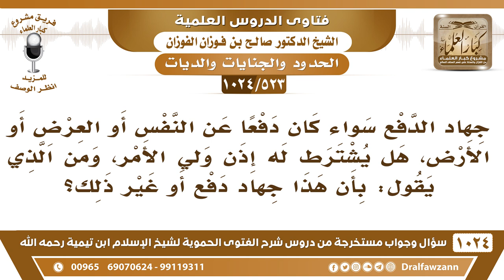[523 -1024] الدفاع عن النفس أو العرض أو الأرض، هل يشترط له إذن ولي الأمر؟ - الشيخ صالح الفوزان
-[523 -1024] السؤال: جهاد الدفع سواء كان دفعا عن النفس أو العرض أو الأرض، هل يشترط له إذن ولي الأمر، ومن الذي يقول: بأن هذا جهاد دفع أو غير ذلك؟
الجواب: من اعتدى عليك في بيتك أو في محلك يريد مالك أو دمك أو يريد حرمتك تدافعه في غير فتنة إذا كان دفعه لا يترتب عليه فتنة أكبر فإنك تدافعه ولا يحتاج إلى إذن ولي أمر، الله أذن لك بأن تدافع عن نفسك وعن مالك وعن حرمتك أما مسألة الدفع العام عن البلد فلا بد من ولي الأمر لينظم هذا الأمر ويتولاه ويجند له لازم من ولي الأمر ما هي المسألة فوضى، لأنه لو كان الدفاع كل واحد بكيفه وكل جماعة بكيفهم بعدين حصل خلاف بينهم كل واحد يريد الاستقلال إذا انتصروا كل واحد يريد الاستقلال ويقول أنا الذي انتصرت ويحصل خلاف ثم يتقاتلون بينهم، يرجعون يتقاتلون بينهم في النهاية، لكن إذا كان هذا تحت قيادة ولي أمر فإنه لا يحصل فيما بعد شقاق ولا اختلاف، نحن رأينا ناسا جاهدوا وحاربوا  لكن لما انتصروا على العدو رجعوا يتقاتلون بينهم؛ لأن كل واحد يقول إن الحق لي أنا الذي انتصرت وأنا الذي جاهدت فصارت المسألة كما تعلمون هذا نتيجة لأنه هذا ما هو منظم وليس بقيادة ولي الأمر.
للاشتراك في قناة الشيخ صالح الفوزان
سؤال وجواب من شرح الفتوى الحموية ( 1024 ) مقطع

للاستفسار والإقتراحات والدعم
رئيس الفريق
لمشروع كبار العلماء